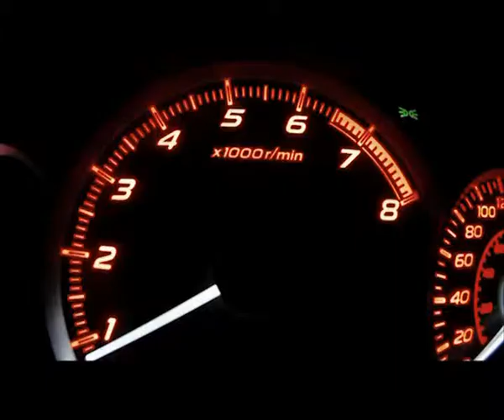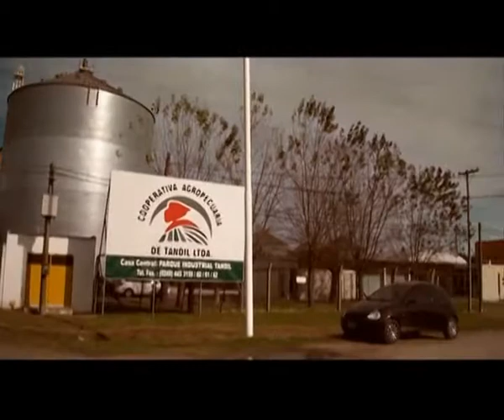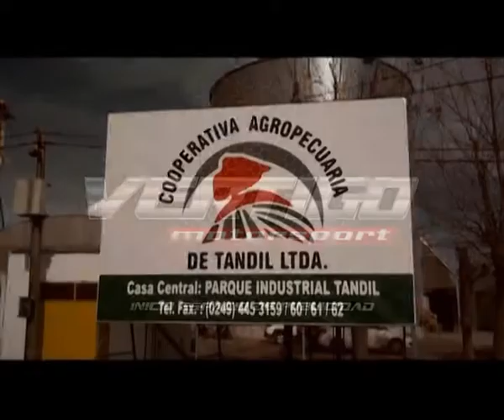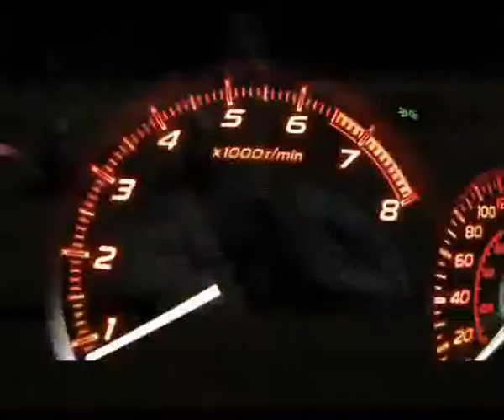Vértigo Motorsport 01.08.2017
Programa del 1º de agosto. APAC, Karting y mucho más.